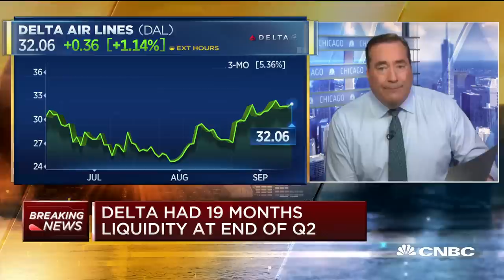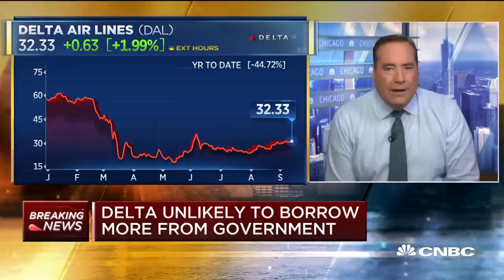Delta leverages frequent flyer program to borrow $6.5 billion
Delta Air Lines on Monday said that it will borrow $6.5 billion backed by its frequent flyer program, the third airline to tap its loyalty program to shore up liquidity as it struggles through the coronavirus crisis.

Delta Air Lines said Monday that it will borrow $6.5 billion backed by its frequent-flyer program, the third airline to tap its loyalty platform to shore up liquidity during the coronavirus crisis.

The airline plans to sell senior secured notes and enter into a new term loan, both backed by its SkyMiles program. SkyMiles will lend the net proceeds of the bond offering to Delta, although a portion will go to a reserve account. Delta said last week that it had about $16 billion in cash at the end of June and that it was burning around $27 million a day.

United Airlines announced plans in June to use its frequent-flyer program, MileagePlus, to back a $5 billion loan. American Airlines has said it also plans to use its program to as collateral for a nearly $5 billion federal loan.

Airlines have turned to these programs as they view them as more resilient: customers may not be flying during the pandemic but they could generate revenue when they use co-branded credit cards. Delta said cash from the sale of miles to its credit card partner American Express fell by less than 5% to $1.9 billion in the first half of the year. Total miles redeemed, meanwhile, fell by 78% in the first half of the year.

The partnership with American Express generated $4.1 billion for Delta last year, up from $1.2 billion a decade ago, the airline said.

The Atlanta-based airline and its rivals have scrambled to shore up liquidity as the coronavirus pandemic devastated travel demand this year. The $2 trillion CARES Act in March set aside $25 billion in airline payroll support that prohibits job cuts until Oct. 1 and made available another $25 billion in federal loans. Delta said it doesn’t plan to pursue the loan, joining Southwest Airlines in sticking with other sources of liquidity.

Despite a slight uptick in summer, air travel demand has hovered at around 30% of last year’s levels, forcing airlines to trim capacity.

Delta said Monday it expects its capacity to be down 60% in September compared with the same month last year, with harder-hit international flying down 80% and domestic off 50%.

Delta shares were up more than 2% in afternoon trading.